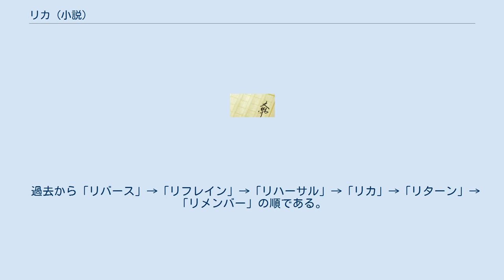リカ (小説)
『リカ』は2002年に幻冬舎から刊行された五十嵐貴久の小説及びそのシリーズ。
2003年と2019年にはテレビドラマも製作されていた。
 出会いサイトで知り合ったリカという怪物のような女性にストーキングされ追い詰められるサラリーマンの姿を描いたホラーサスペンス小説。
 2001年第2回ホラーサスペンス大賞を受賞した著者のデビュー作で、2002年2月に単行本が発売された。
なお、選考時のタイトルは『黒髪の沼』。
2003年に文庫本が発売され、単行本には未収録だったエピローグが収録されている。
 印刷会社「東洋印刷社」に勤めるサラリーマン・本間隆雄は、家族を愛しながらも、かつて後輩が勧めた出会いサイトの魅力に嵌り、インターネット上で交わされる女性とのやり取りに興じる日々を送っていた。
 ある時、本間は自身の昇進を機に、出会いサイトの中で知り合った「リカ」に携帯番号を教え、コンタクトを取ろうとする。
それを機に本間は、リカから執拗に電話を受け、嫌気が差した本間は新しく携帯を変えて関係を絶つ。
だが、リカは本間の想像を超えたストーキングを開始し、居所をリカに突き止められた本間は、リカの常軌を逸した手段に精神的にも追い詰められてしまう。
本間の周りの人間がリカの犠牲にさらされたとき、本間はリカとの対峙を決意する。
 2003年のテレビ朝日制作の単発ドラマ、2019年の東海テレビ制作の連続ドラマ共に共同テレビジョン（共テレ）が携わっている。
 2003年3月1日に「土曜ワイド劇場」枠で「土曜ワイド劇場25周年記念特別企画」として放送された。
 キャスト（2003年版） スタッフ（2003年版） 2019年10月5日から11月30日まで、東海テレビ・フジテレビ系「オトナの土ドラ」枠で放送。
小説シリーズの中から、『リハーサル』『リカ』の2冊を原作とする2部構成。
ホラーサスペンスであると同時に「ドロドロ愛憎劇」の様相も呈している。
 キャッチコピーは「私といっしょにいるの幸せでしょ?」。
 キャスト（2019年版） 第1部 第2部 第1部から3年後を描く。
 スタッフ（2019年版） 放送日程（2019年版） 2019年版の続編として、『リカ〜リバース〜』のタイトルで2021年3月20日から4月3日まで同じく「オトナの土ドラ」枠にて放送された。
 キャスト（2021年版） スタッフ（2021年版） 放送日程（2021年版） 『リカ〜自称28歳の純愛モンスター〜』（リカ じしょうにじゅうはっさいのじゅんあいモンスター）のタイトルで、2021年6月18日に公開。
『リターン』を原作とし、2019年の連続ドラマ版最終回のその後を描く。
PG12指定。
 電子書籍アプリ『コミックコンテナ』において『リカ 黒髪の沼』（りか くろかみのぬま)）のタイトルでコミカライズ。
作者は富士高因。
 過去から「リバース」→「リフレイン」→「リハーサル」→「リカ」→「リターン」→「リメンバー」の順である。
 リカ〜自称28歳の純愛モンスター〜に関するカテゴリ: